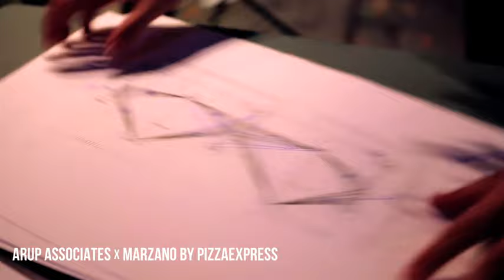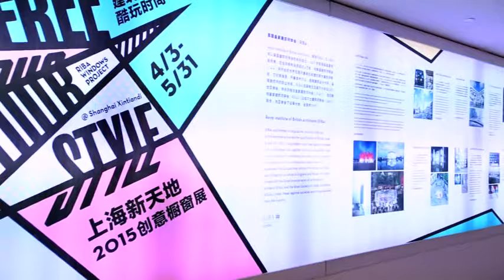RIBA Shanghai Windows Project 2015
Fashion and Architecture met again this spring, when RIBA Architects took over the retail windows in Shanghai’s most famous shopping plaza and showcased their talents during Shanghai Fashion Week for the RIBA Shanghai Windows Project 2015.